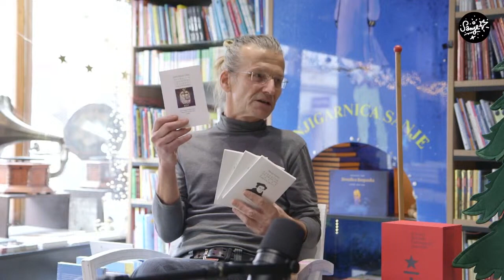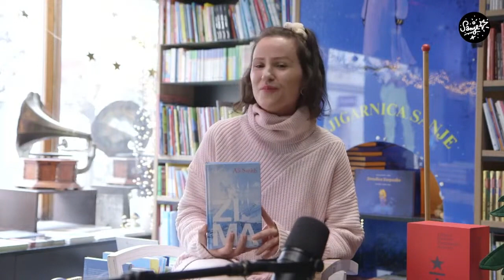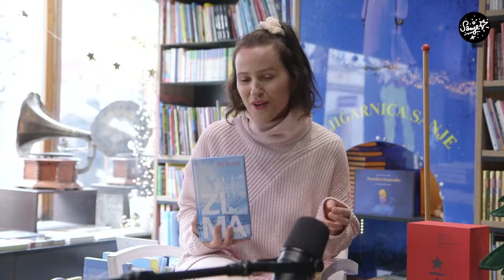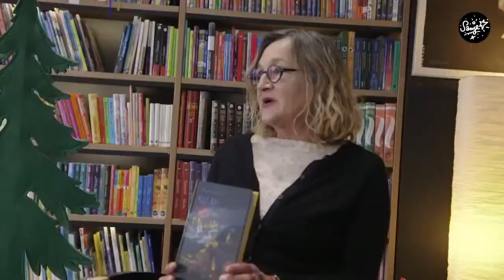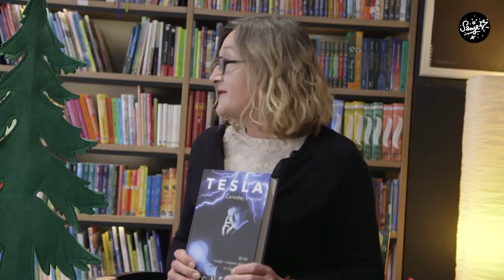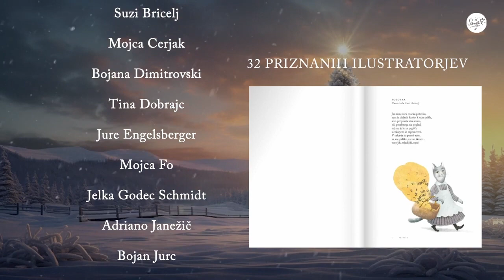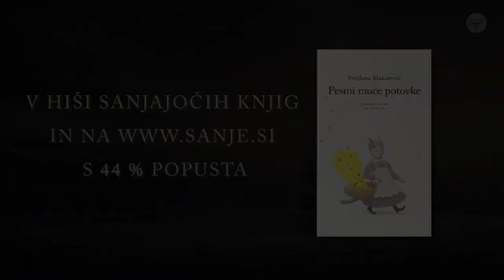Sanje: konferenca za javnost (7. 12. 2023) – aktualne knjižne novosti, napoved prazničnih knjig.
V pogovoru, ki ga je vodila umetnica in urednica Nada Vodušek, smo Andreja Udovč, Sara Špelec in Rok Zavrtanik, predstavili osem knjižnih novosti, ki so izšle v zbirkah Iskra, roman Sanje ter v zbirki Dokumenta.

ZBIRKA ISKRA:
Martin Luther: fararjem za pridiganje zoper dobičkarstvo
Marjan Tomšič: Srečanje
Vladimir Bartol: Duh vojne
pater karel Gržen: Misel v ujetništvu velikega inkvizitorja

ROMAN SANJE | OTROCI SLAVE
Miljenko Jergovič: Trojica za kartal, sarajevski Marlboro remastered
Bekim Serjanovič: Nikamor, od nikoder
Alisa Ganieva: Salam tebi, Dalgat!

DOKUMENTA
Marc Seifert: Tesla: čarodej v vojni

PRED IZIDOM
Mila Kačič: Skoz pomladni dež bom pšla (prenovljena nova eidicija)
Lela B. Njatin / Melanie Habjanič: Zmaga!
Annete Schaap: Deklice

Predstavili smo tudi aktualni roman, ki je tiho izšel spomladi:
Ali Smith: Zima